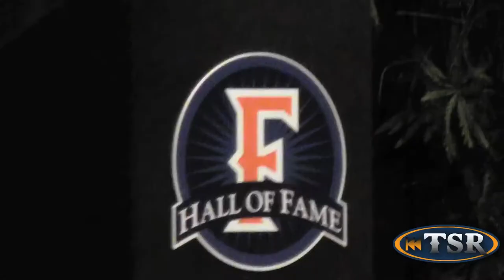Bruce Bowen at 2011 Titan Athletics Hall of Fame Ceremony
By Derek Opina, Colin Yee & Samantha Galarza:

Bruce Bowen had to wait an extra two years before he was able to finally be inducted into the Titan Athletics Hall of Fame. Bruce was originally invited to be inducted in 2009 but had to postpone due to business that required him to be in China at the time. Bowen played for Cal State Fullerton from 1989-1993. The entire 2011 class includes: Brent Mayne (Baseball), Lynn Rogers (Gymnastics), Susan Lewis-Newton (Softball), Merilyn & Jerry Goodwin (Donated to Baseball)